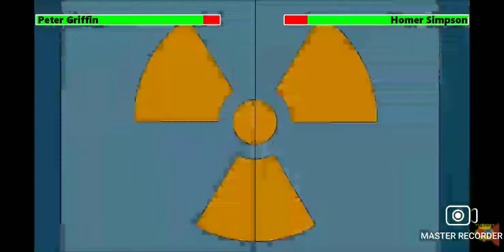Peter Griffen vs simpson homer